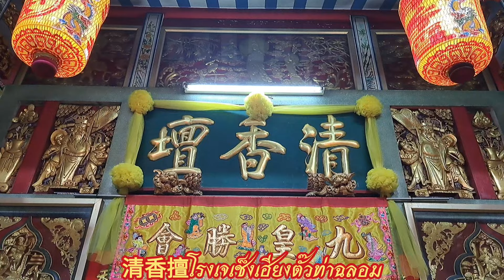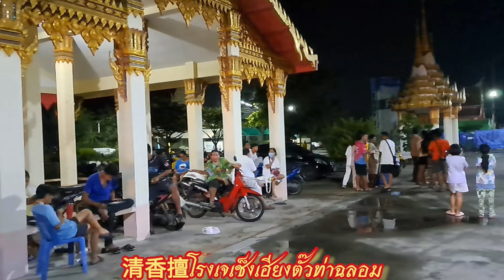พิธีส่งเสด็จองค์เต๋าบ้อหง่วงกุงองค์กิ้วอ้วงฮุกโจ้วกลับสู่สรวงสวรรค์ทิพย์วิมาน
โรงเจเช็งเฮียงตั๊วท่าฉลอมสมุทรสาคร